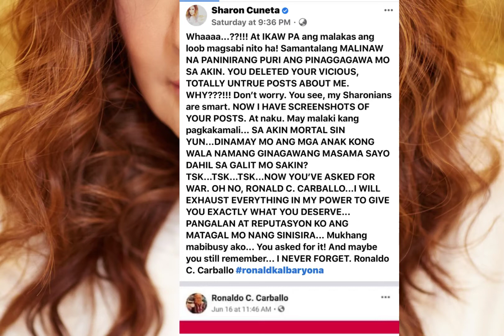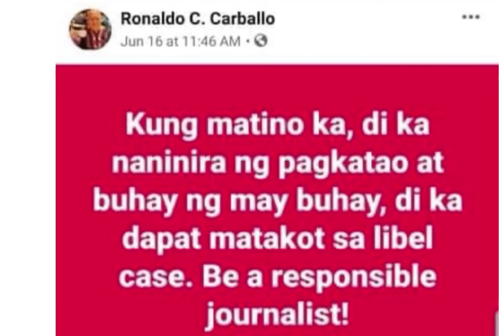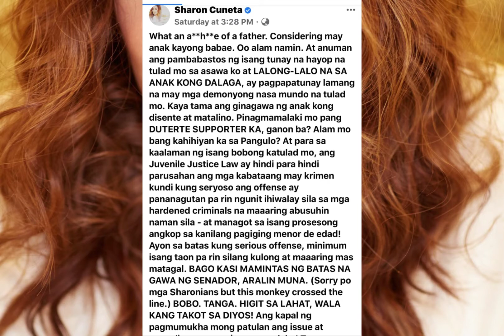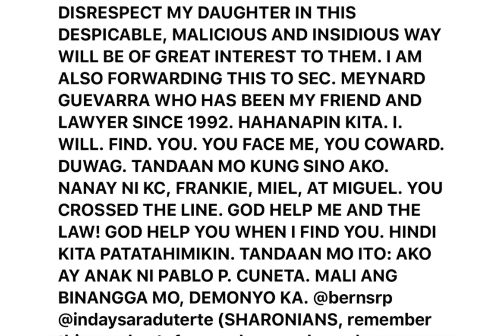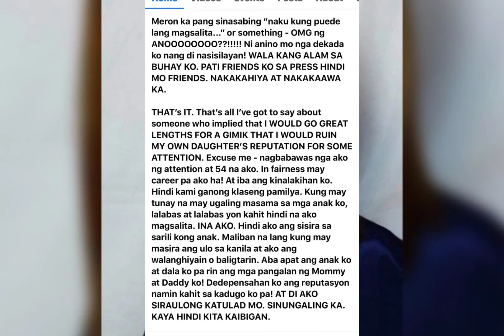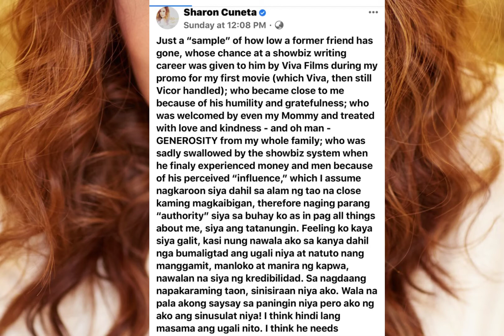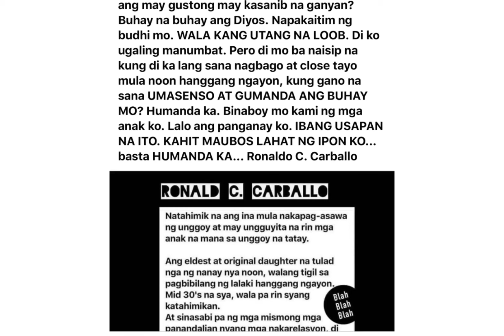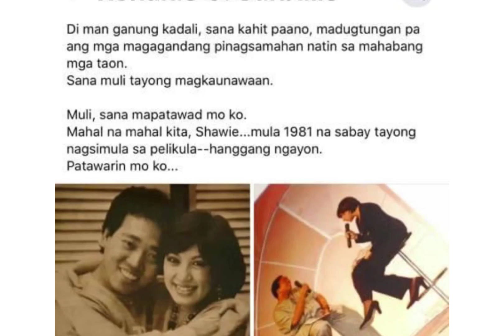Sharon Cuneta VS Ronald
Showbiz Balita